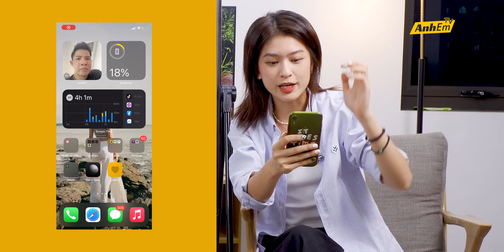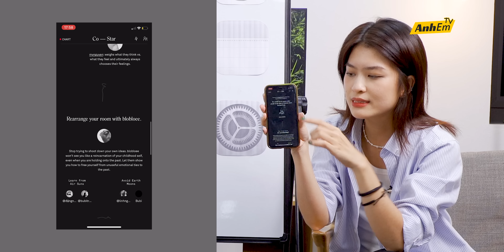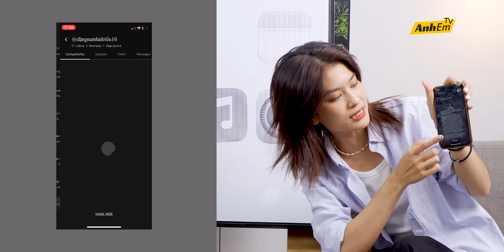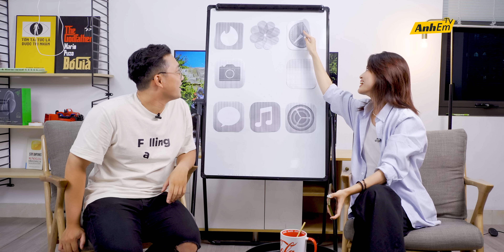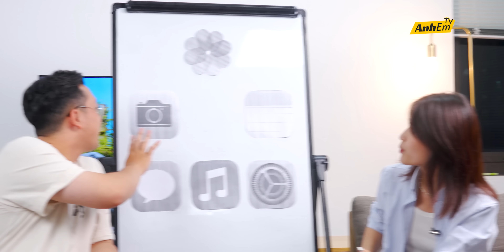iPHONE CỦA NGƯỜI XINH NHẤT SCHANNEL CÓ GÌ ????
ĐIỆN THOẠI CỦA NGƯỜI XINH NHẤT SCHANNEL CÓ GÌ ?